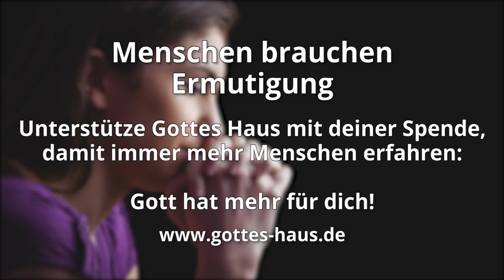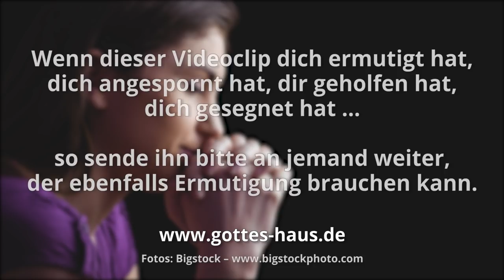Hör wieder hin!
Den biblischen Bericht von Naomi und Rut kennen viele schon von der Kinderstunde her. Naomi erlebte viel Leid: Verlust des Ehemanns, Verlust der Söhne, Verlust der sozialen Absicherung, Verlust der Versorgung ... Ihre Wahrnehmung ist dementsprechend: „Nennt mich Mara“, was „Bitterkeit“ bedeutet. Doch der Herr griff in ihrem Leben auf bemerkenswerte Weise ein.

Hast du in Bereichen deines Lebens Verluste erlitten? Dann prüfe, ob es bei dir Bitterkeit im Leben gibt. Sei nicht verbittert! Gib diesem Empfinden keinerlei Raum in deinem Leben. Bitterkeit ist wie ein Gewächs, das eine üble Wurzel in unserem Herzen hervorbringt, die unser ganzes Sein erfassen und unseren Glauben, unser Vertrauen in Gott ersticken will. Erwarte stattdessen, dass der Herr auch in deinem Leben auf bemerkenswerte Weise eingreifen wird. Er sieht deine Situation, kennt deine Herzensanliegen und dein Verlangen.

Gepriesen sei der HERR … Sein Name werde gerühmt in Israel! Und er wird dir ein Erquicker der Seele sein und ein Versorger deines Alters!
Rut 4,14-15